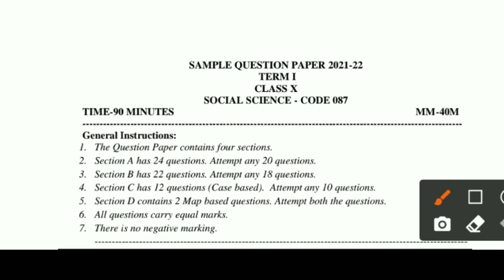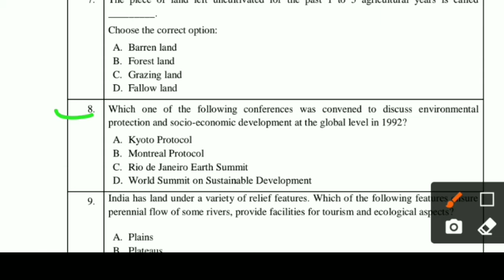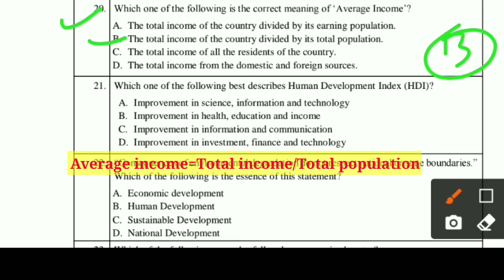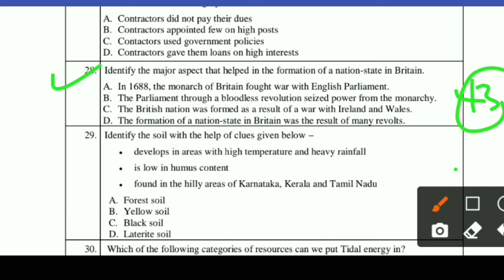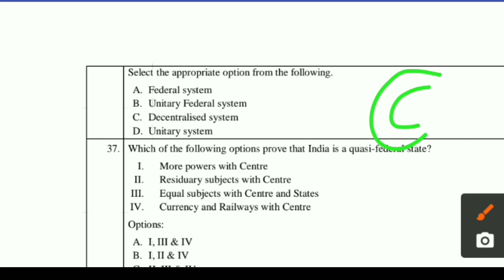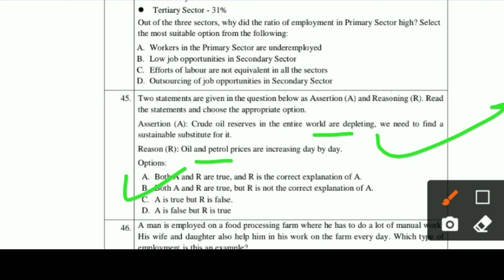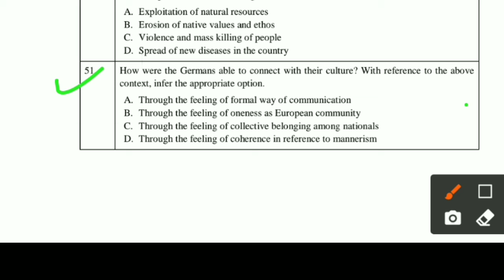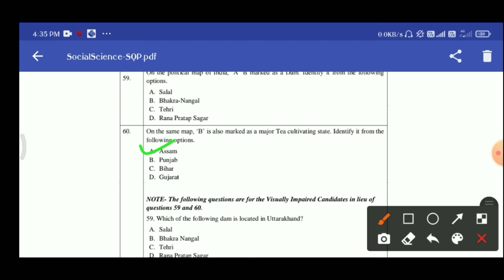SST Class 10 Sample paper solved|Cbse official sample paper| Term-1 exam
About this Video-Guys ish video me maine Class 10 social science sst ka official sample paper cbse ka solve kiya hu jo ki aapke aane wale exam ke liye bahut hi important hai.